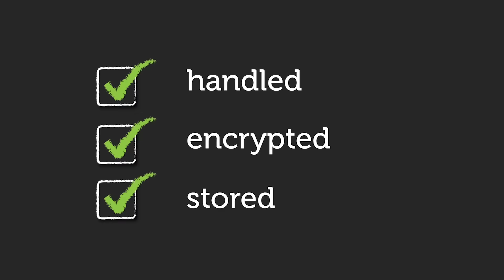Genesys Secure IVR Payments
In this video, we highlight the benefits of using Genesys secure IVR payments as part of a self-service or agent-assisted interaction.